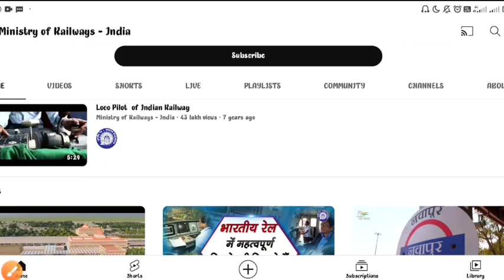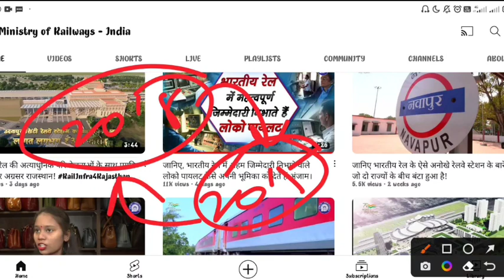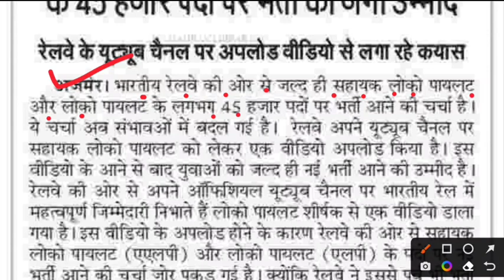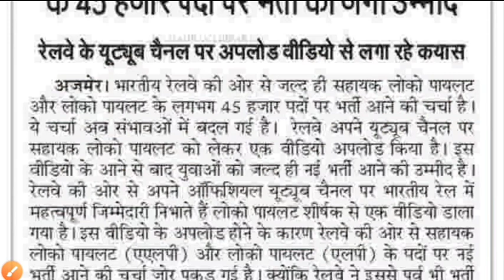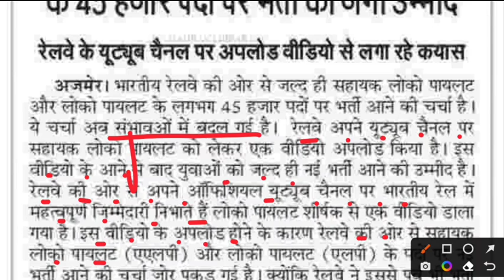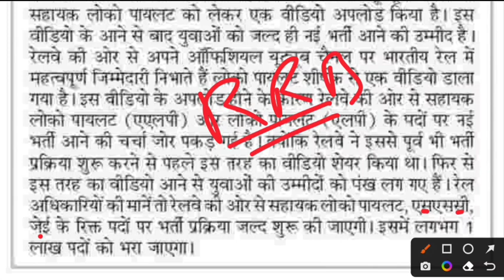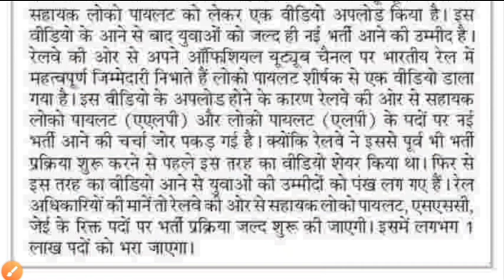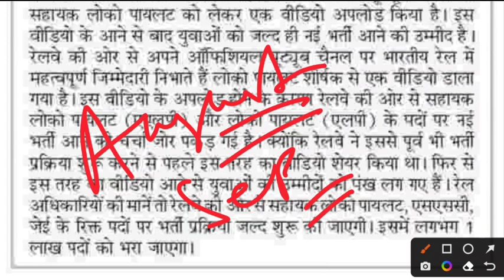Railway New Recruitment 2023 | Railway ALP, RPF, JE, Group d भर्ती आने की उम्मीद जगी,रेलवे नयी भर्ती